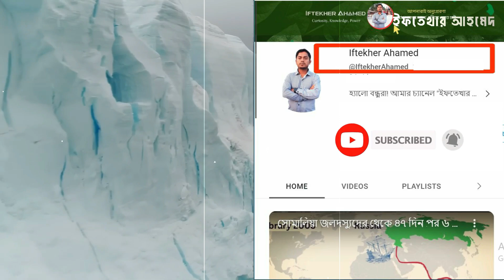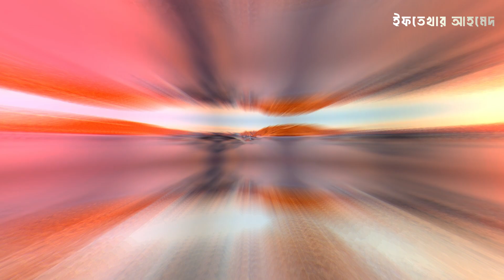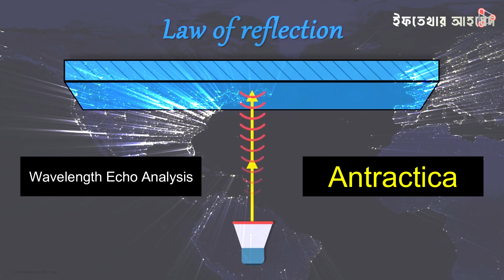এন্টার্কটিকার বরফের নিচে কি লুকিয়ে আছে? । frozen continent।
বন্ধুরা,এন্টার্টিকা মহাদেশ পৃথিবীর সবচেয়ে রহস্য আবৃত বরফের একটি দেশ কিন্তু এটি এতটাই রহস্য আবৃত যে এই এন্টার্কটিকার নিচে কি লুকিয়ে আছে সেটি আজ পর্যন্ত পুরোপুরি কেউই খুঁজে বের করতে পারেন এখন কথা হচ্ছে রহস্যই ঘেরা এই এন্টারটিকা মহাদেশে কেন কেউ বসবাস করতে পারে না এবং এই এন্টারটিকা কারা নিয়ন্ত্রণ করে এর্টি হলো একমাত্র মহাদেশ যেখানে কোন মানুষ স্থায়ীভাবে বসবাস করতে পারেনা তবে সেখানে স্থায়ীভাবে বসবাসের জন্য কিছু মানব বসতি তৈরি করা হয়েছে যা প্রায় ৭০ টির মত,যেখানে বছরে নির্দিষ্ট একটি সময় বিজ্ঞানীরা গবেষণার জন্য ব্যবহার করে এই বরফের মহাদেশ এন্টারকটিকা সম্পর্কে আজকে আমরা জানার চেষ্টা করব ইফতেখার আহমেদ চ্যানেলটিতে।

আমি এই ভিডিও তে যে বিস্ময়গুলো নিয়ে আলোচনা করেছিঃ

1)পৃথিবীর সবচেয়ে রহস্য আবৃত মহাদেশ।
2)এন্টার্টিকা মহাদেশ।
3)রহস্য আবৃত মহাদেশ।
4)এই এন্টারটিকা কারা নিয়ন্ত্রণ করে।

1. মাইক্রোফোন (1st)
2.  মাইক্রোফোন (2nd)
3.My Laptop
4.My pc
5.My Monitor